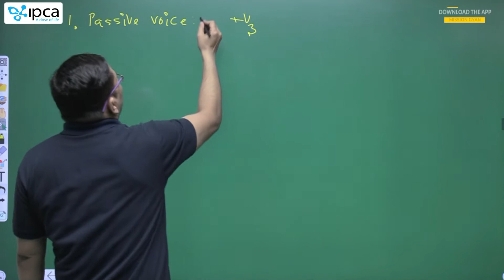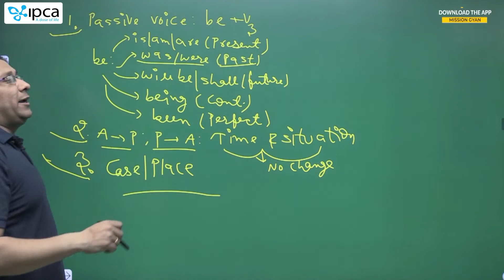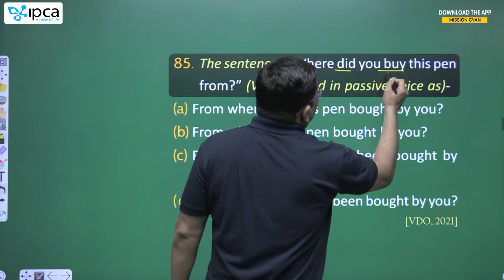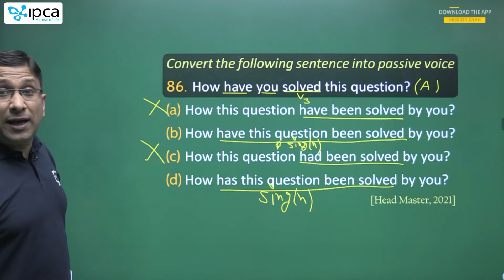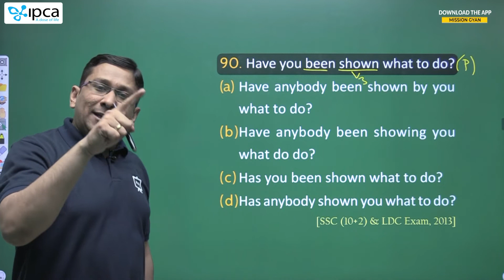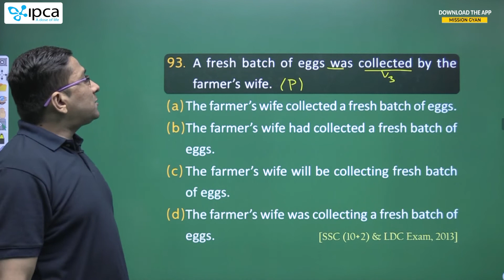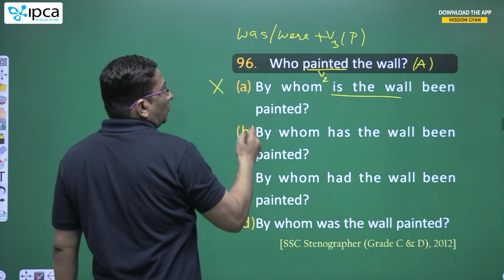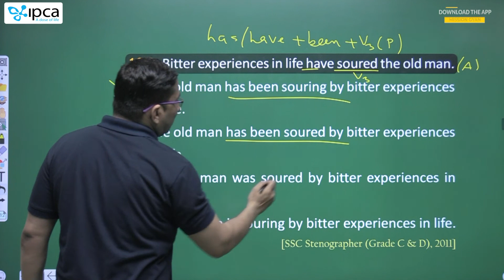English Grammar | Active & Passive Voice | English Grammar for Raj Exam | English Online Class 18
This session will be helpful for upcoming Exams like :- CET, IA, Patwar, Junior Accountant, Woman Supervisor, Rajasthan Police & all state level exams.